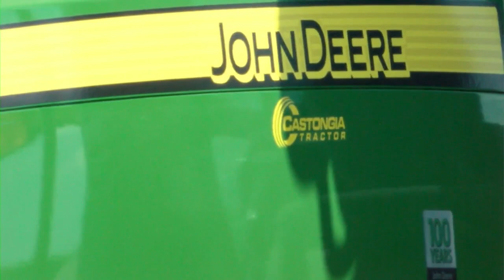2023 planting progress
2023 planting season in Indiana